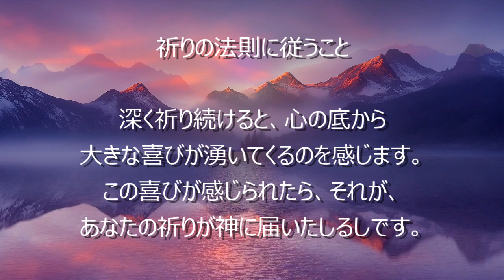耳から学ぶ「ヨガナンダ師の教え」4-3 叶えられる祈り 3 －聴きものがたり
『人間の永遠の探求』
－パラマハンサ・ヨガナンダ講話集－
パラマハンサ・ヨガナンダ　著
森北出版　発行
より抜粋